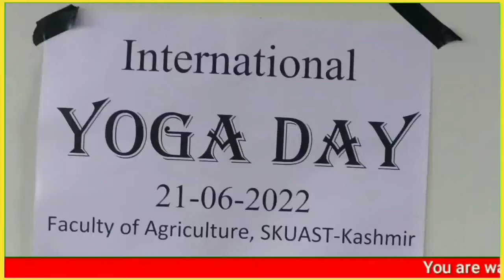SKUAST-K Wadura Celebrates International “Yoga Day”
In continuation to celebration of ‘Azadi Ka Amrut Mahotsav’,  SKUAST-K Wadura , under the able guidance of Dean FOA Dr. Rahina Habib Kanth  organised  a common yoga protocol  session  for students of Faculty of Agriculture at Wadura.
The programme was organised for PG students as a part of series of activities to keep them fit mentally and physically. The programme was coordinated by Dr Aijaz Ahmad , NSS programme Coordinator .The programme ended with pledge of student to practice yoga regularly to keep fit and fine and with serving of refreshments.